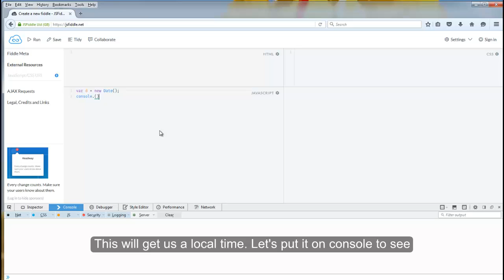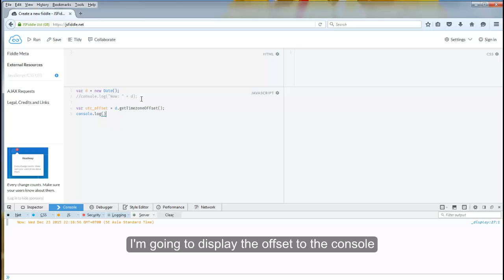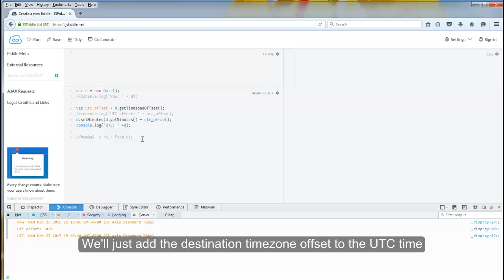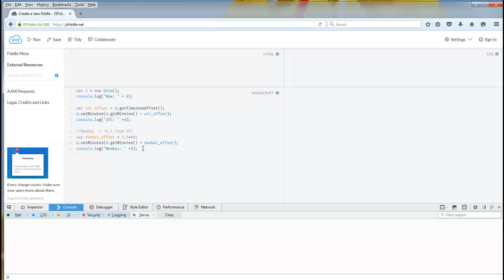Convert timezone in Javascript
Get local time and convert it to another timezone with javascript! Understand how to get timezone offset and use it to calculate.